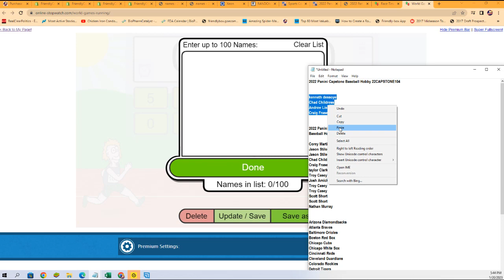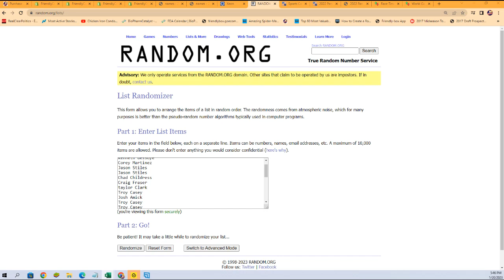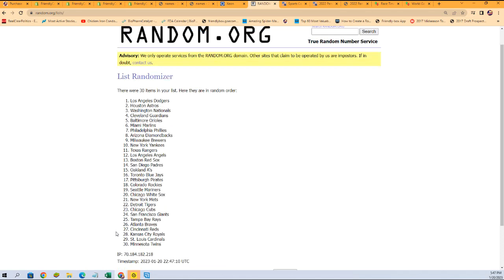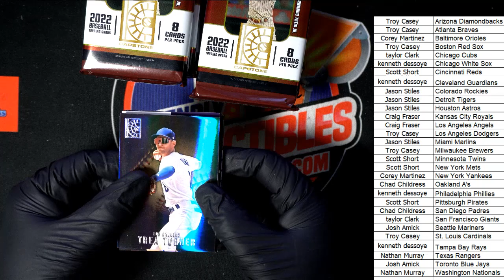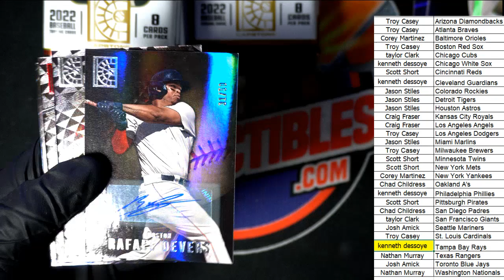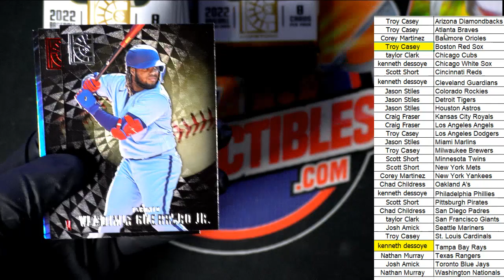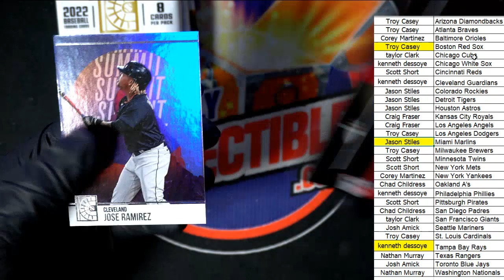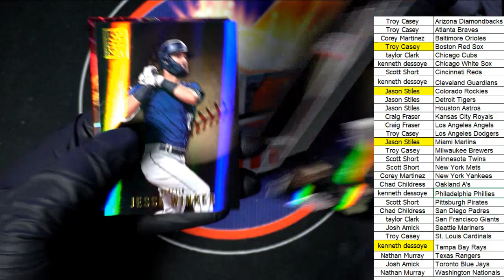2022 Panini Capstone Baseball Hobby 22CAPSTONE104